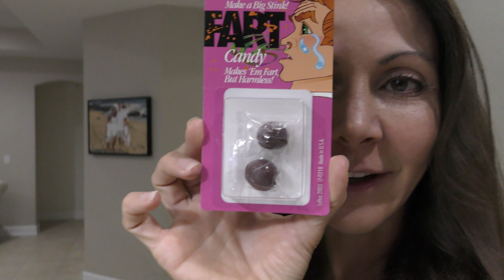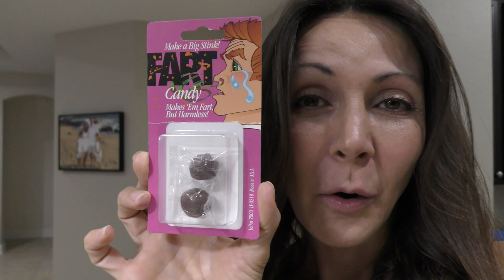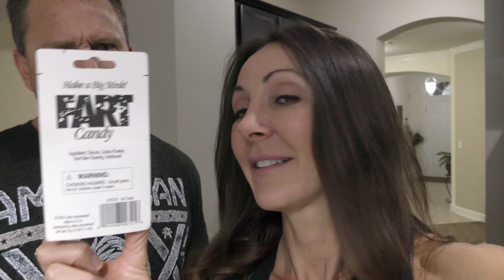OUR PUPPIES ARE BACK HOME! | WE TRY WEIRD CANDY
We finally get our puppies back from the pet resort! We always miss them when we are gone for even just the weekend. Later, we try out a couple of weird candies that we got from the "As Seen On TV" store.

Musical.ly:  wearethedavises